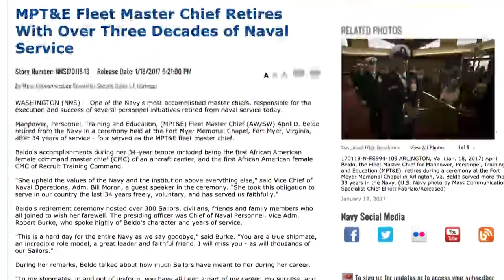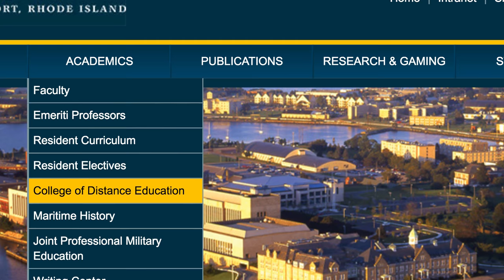Weekly Wire Rundown: Jan. 23, 2017